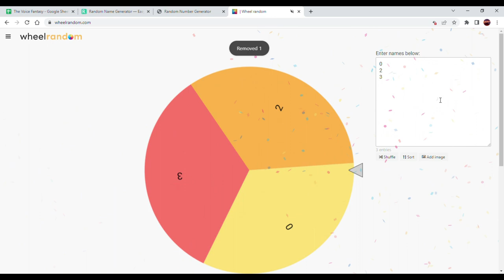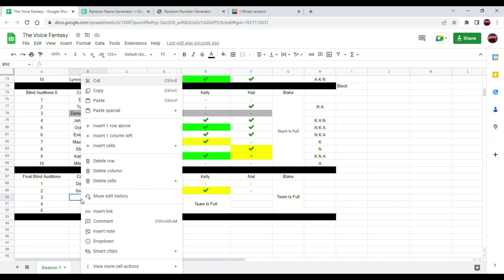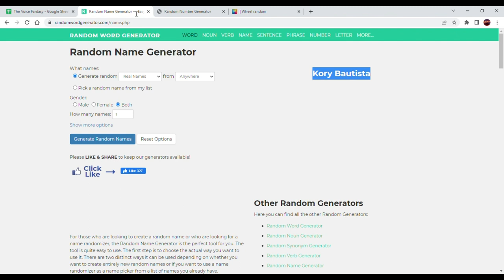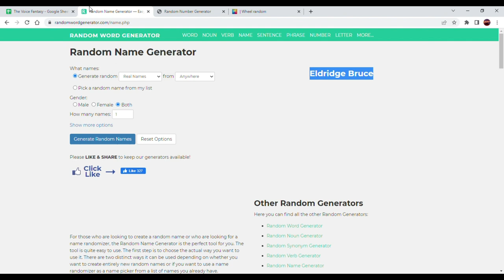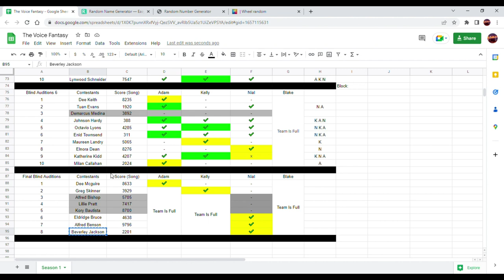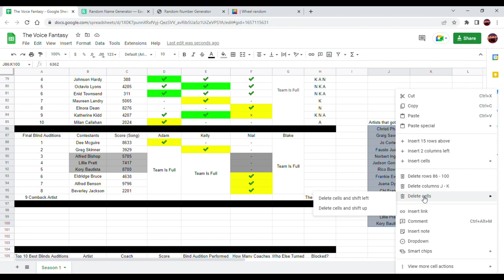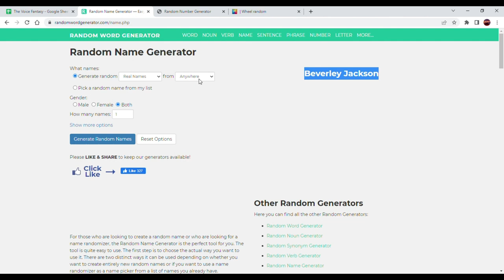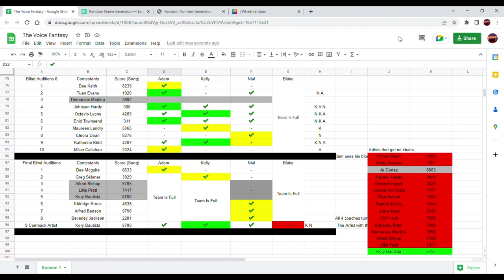The voice Fantasy Season 1 - Final Blind Auditions Live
Well we made it to the end of the blind auditions! There was a lot of them. From all the blocking to all the no turns, We made it. The final auditions
A  lot happened in this episode.

The episode started out with knowing the 3 remianing coaches, Adam, Nial, and Kelly, have artists that they need on their team. They need to fill their teams. Adam Needs 1, Kelly needs 1, and Niall Needs 3. Team Blake is full. Team Blake could just sit on by and watch the show. Also Adam still has one Block left as well he plans to use.

Team Blake:
Aimee Harrell
Jeanne Campos
Hugo Glenn
Danny Stout
Les Walsh
Dick Hunter
Rigoberto Nash
Leonardo Logan
Troy Wang
Moises Hendricks
Brad Cardenas
Dante Little

We start with our first artist from the night. The first artist is named Dee Mcguire. (Team Adam has  another artist that is Dee Keith. Adam really wanted to have 2 Dees on his team. Dee got 1 chair turn from Adam. With that his team is full. Dee mentioned her score to adam and she got a total of 8633. Adam knew that she could do very well in the competition. At that point his team is full and he can just watch as Team Kelly And team Niall square off on the remaining 4 artists that will be in the competition.

Team Adam:

Patricia Sharp
Charles Werner
Claudine Harding
Giuseppe Cook
Virgilio Leon
Ashley Sherman
Dee Keith
Tuan Evans
Johnson Hardy
Enid Townsend
Milan Callahan
Dee Mcguire

Next up was another artist by the name of Greg Skinner with 3929. Kelly has this gut instinct that Greg may go far in the competition so Kelly Turns. Does Niall, turn as well? no. Unfortunetly this was a 1 chair turn again, and this time this artist was on team Kelly. I totally thought Niall was going to step on and take artists in the competition. Kelly was really happy with her choice and her team was also full after this artist.

Dollie Stone
Eusebio Randolph
Cedric Barrera
Fannie Erickson
Julianne Norman
Susanna Best
Faustino Evans
Lynwood Schneider
Octavio Lyons
Maureen Landry
Katherine Kidd
Greg Skinner

Now It was Nialls chance to get his last 3 artists he needed. 3 Artists performed, Alfred Bishop with 5705, Lillie Pratt with 7417 Kory Bautista and 8700. Nial Was being very picky with who to choose to his team, He knew he didn't have much really good artist on his team so he waiting for his oppurtunity to get something really good that he could work with. Unfortunetly Niall, did not turn for those 3, so those 3 artists got eliminated as well.

 I was like, these blinds could go on all day if Niall, keeps saying no to people. Then another artist performed as next. by the name of Eldridge Bruce with 4638. Nial thought Eldridge was really good so he turned and he knew what he is going to do to get Eldridge to go far in this competition. He was happy he got his first artist of the night. How is this going to end for Niall. Another artist performed as well. His name was Alfred Benson with 9796. Nial was very happy because he got someone good to be on his team. ALFRED SHALL GO FAR. And with that Niall has gotten 2 people on his team and he only needed one more to be on team. The next artist Beverley Jackson performed, and Nial thought he could help her so he turned as well. Even though she had a low score of 2201, Nial really wanted to finish his team and wanted to have the winner on his team to finish the blind. So he turned for her and then his team was full.

Team Niall:

Virginia Vasquez
Deangelo Hendrix
Juanita Booker
Adam Sosa
Marietta Church
Prince Andersen
Hector Sawyer
Raphael Hill
Elnora Dean
Eldridge Bruce
Alfred Benson
Beverley Jackson

Normally this would be where the episode stops. But this episode just keeps going an extra 10 minutes because it had one more thing to do. This season needed a comback artist. A comeback artist is an artist that has high points but has gotta no chair turns, And this would be their second chance to do well. So we gathered up the 15 no chair turns the 2 highest were Jo Cortez (from episode 2) and Kory Bautista from this same episode. Kory won the comeback artist with8700 compared to 8663. So he will be in the competition as well. Now Kory has to pick a coach. All 4 coaches turned, they all knew how special he was and he knew with Kory on his team he could go far in this competition.

When Adam turned, he also blocked Blake, so blake could not get any artist on his team at all. So now it was up to Adam, Kelly, and Niall. Adam thought it was him because he had the extra advantage of the block. Niall thought he needed te extra artist cause he struggled this season with getitng people to come to his team. Kelly did not really care because she knew she had a good team. Having the extra artist could really change things, you could have more oppurtunities for a good artist go to ahead. It was all up to him and he joined Team Kelly. Team kelly was officially Full with 13.